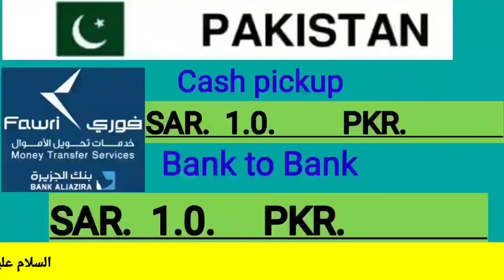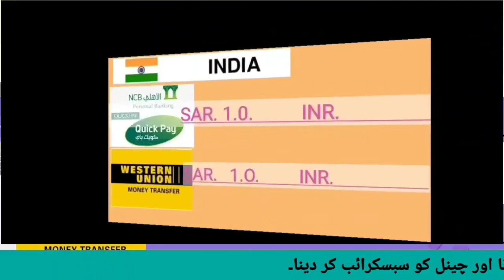Today Saudi riyal rate. Pakistan Bangladesh India Nepal Saudi riyal rates.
welcome on my YouTube channel YouTube channel.
yeah aaj ka Saudi riyal rates ha. rates me thoda difference ho sakta hai hamara Khan aapko maloomat Farahum karna hai thanks.

السلام علیکم دوستو ہم آپ کو اپنے چینل پر خوش آمدید کہتے ہیں۔امید ہے آپ سب خیریت سے ہوں گے۔
دوستوں یہ آج کا سعودی ریال ریٹ ہے۔ریٹس میں تھوڑا فرق ہو سکتا ہے ہمارا کام آپ کو معلومات فراہم کرنا ہے شکریہ۔

Shahzad 62 YouTube channel